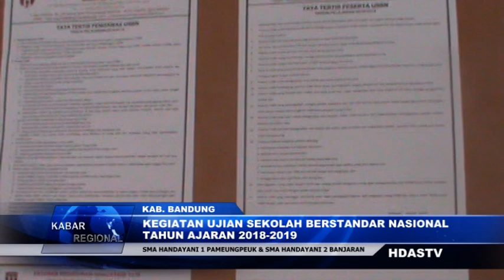NEWS USBN SMA HANDAYANI 1 PAMEUNGPEUK & SMA HANDAYANI 2 BANJARAN AGUS BR HDAS TV